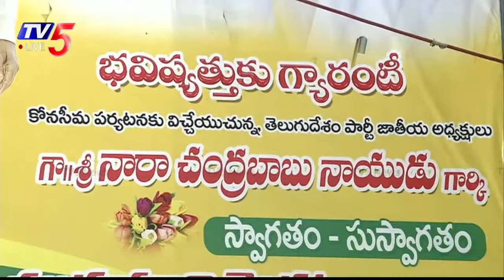Women Reaction Towards to Chandrababu Naidu Speech in Public Meeting | TV5 News Digital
LIVE : చంద్రబాబు బహిరంగ సభ | Chnadrababu Ravulapalem Public Meeting | TDP LIVE | TV5 News Digital